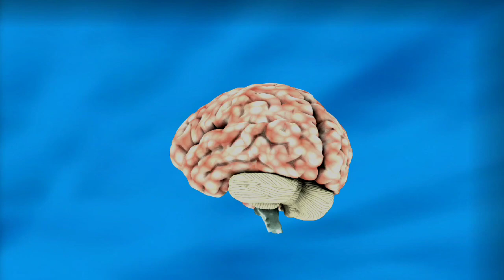Intelligent Video Analytics through Artificial Intelligence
being one of the busiest places in most cities, airports stand to benefit with the use of intelligent video analytics. by incorporating ai in video surveillance, the system’s analytics can easily detect abnormal behaviour and suspicious individuals.

considering that airports today have retail shops to enhance customer experience, these retail businesses can harness important information to strategically place their digital signage and promotions.

intelligent video analytics will also provide helpful insight for airport management to use the data gathered as reference for rent calculation, design layout, and placement of facilities and shops to further enhance customer experience and maximize profit3.

with ai being the clear future of digital technology, enterprises and individuals need to gear up to be ready to adopt and use ai considering the possibilities of ai creating not just better businesses, but also a better world. CRETE BOY